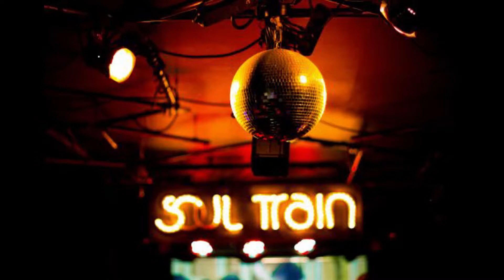Yella's ft Horacio-sensei